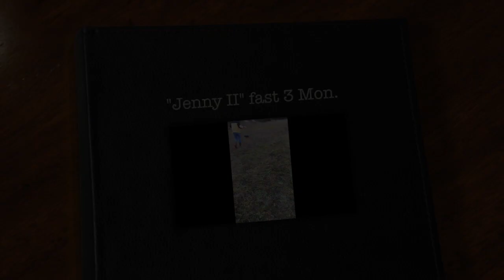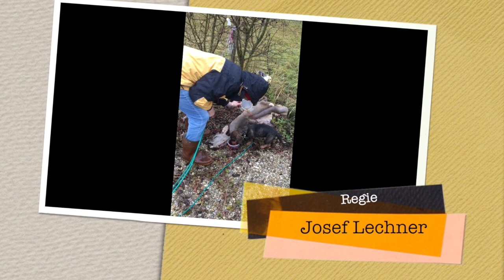"Jenny II" fast 3 Mon.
Mein neuer Film "Jenny II" fast 3 Mon.